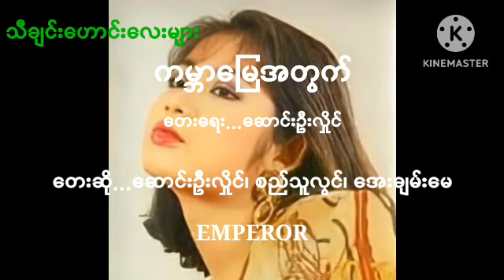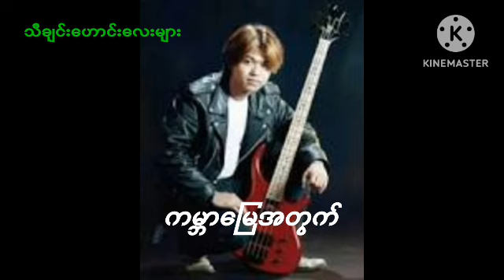ဆောင်းဦးလှိုင်၊ စည်သူလွင်၊ အေးချမ်းမေ....ကမ္ဘာမြေအတွက်